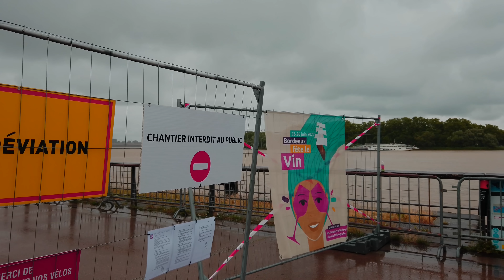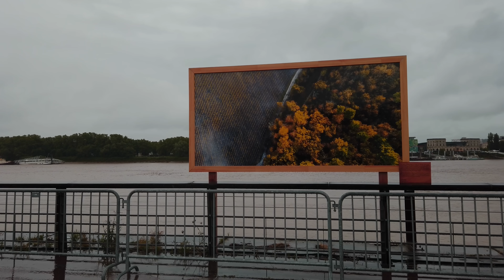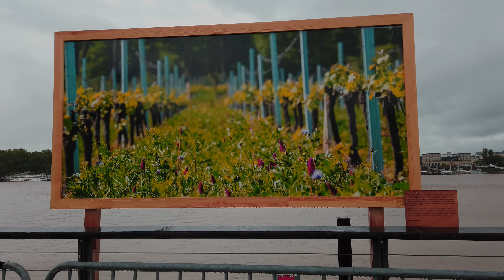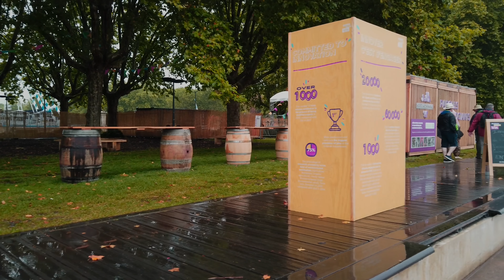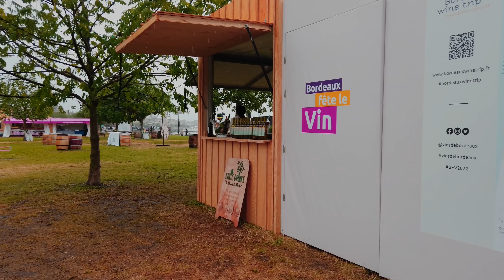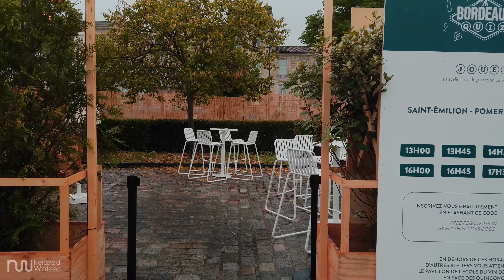WALK IN RAINY BORDEAUX [No Noises] Heavy Rain Hail Wine Festival 4k France| ASMR sounds for sleeping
Hi, Walkers! I'm Jay, Relaxed Walker.
This is No noises version of the video "3hours walk in the rain" specially designed for your maximum relaxation, rest, concentration or even your deep sleep.
Here, the work is carried out to give a soft image and a peaceful sound.

This video is designed to give you a particularly relaxed feeling by.
- Peaceful images and the perfect relaxing sounds of rain
- Removing the part where there is too loud car noise (or reduce the sound), too strong wind noise.
-Trying to equalize the audio to the maximum so that there is no audio cut between the sequances.
- 2Hours video to help you sleep and for it to rain in your  dream ;)

Hoping you enjoy.

0:00:00 intro
0:02:27 strat to walk
0:14:06 heavy rain
0:16:12 OMG it's hail.
0:23:39 Jardin des dames de la foi
0:27:11 Saint Pierre area to Quay of Garonne
1:00:03 Morning rain walk
1:27:33 Wine Festival in the rain

Shooting date : June 1~30 2022
Duration :  2Hour 16 min
Location :  Bordeaux, France
weather :  Heavy rain, Rain, Hail,  Thunderstorm
Camara : DJI Osmo pocket
Binaural MIC : ROLAND CS-10 EM
Recorder : Zoom H1n

🌎 Bordeaux, France

Unlike the "rain sounds looping" videos, my "rain walk" videos allow you to hear the sounds more or less varied depending on where I walk. It is also visually more enjoyalbe.

Bordeaux, a city known for its good wine. But in autumn and winter it turns into a city of rain. Lucky for rain lovers like myself. So I decided to share this wonderful feeling of walking in the rain. To give you the most real experience possible, I equipped myself with a binaural microphone and a 4K camera with stabilizer.
So If you are a "rain lovers" like me. My channel is for you.

You can also use this rain walk and sounds to sleep, study, meditate, or relax.
Enjoy the Sound of Heavy Rain for insomnia and sleep.

►My Blog to see my gear and how make my video

►IMPORTANT INFO !!! Youtube team, Please read!!! :
불면증 개선 수면 유도 집중 공부 명상 2시간 빗소리
Tingles trigger ASMR Real city sound Binaural recording 3d audio virtual walk travel POV sleep white noise
rain sounds for sleeping umbrella  rain asmr nomadic ambience walking in heavy rain 빗소리 asmr SLOW TV